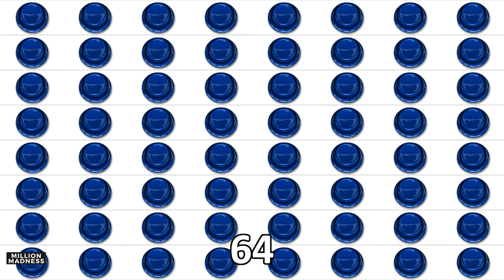Friday ~ Played Over 1,048,576 Times